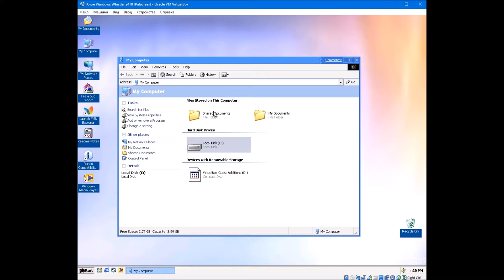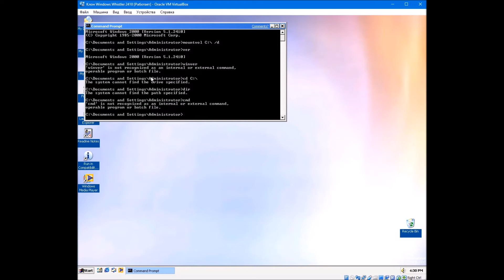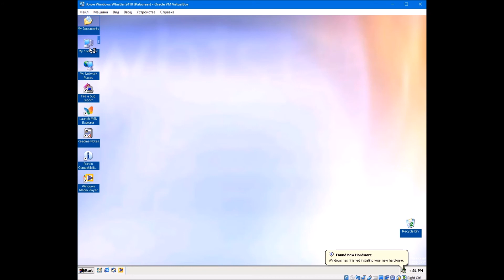Что будет, если отключить системный диск в Windows Whistler Build 2410